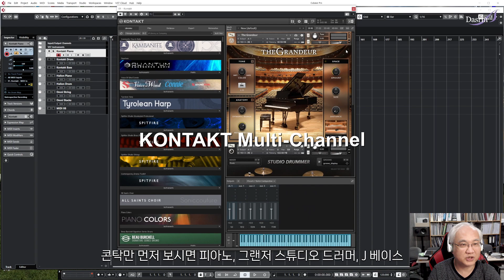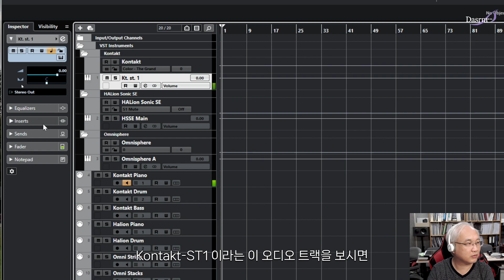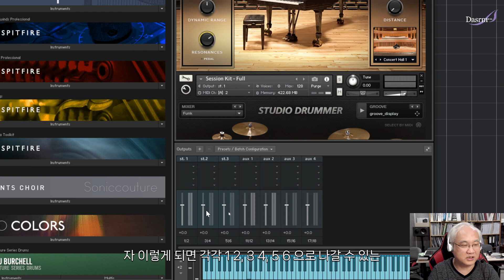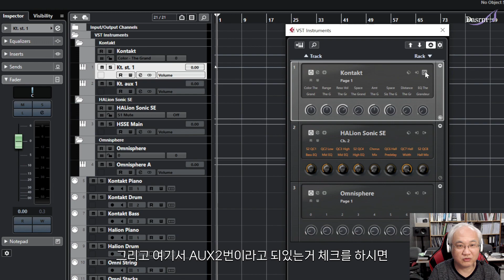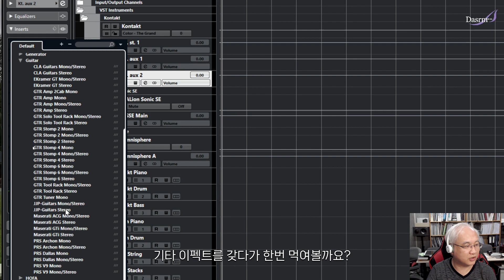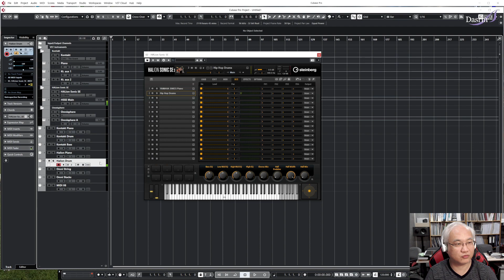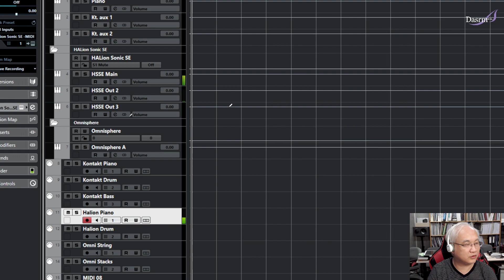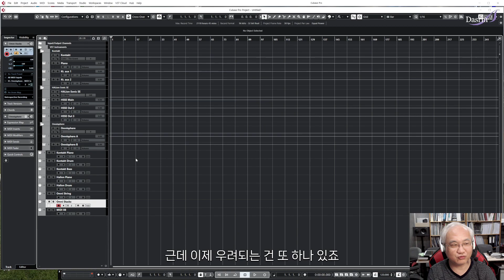[큐베이스강의] Cubase 심화사용법 #07 멀티채널 가상악기의 멀티오디오채널 만들기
멀티미디채널로 사용할 수 있는 가상악기인 Kontakt, Halion, Omnisphere 등등으로 부터 멀티 오디오 트랙을 사용할 수 있도록 세팅하는 방법을 알아봅니다.